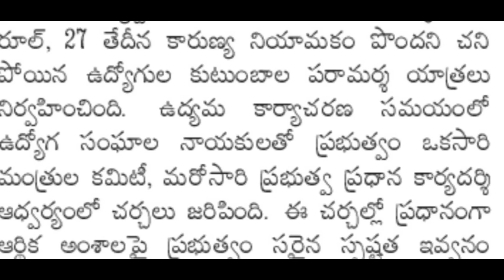ఈరోజే రాష్ట్ర ఉద్యోగులు పెన్షనర్ల సమస్యలపై నిర్ణయం! AP Govt Employees Pensioners on their Problems